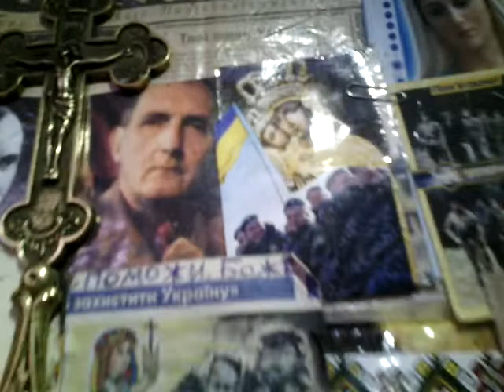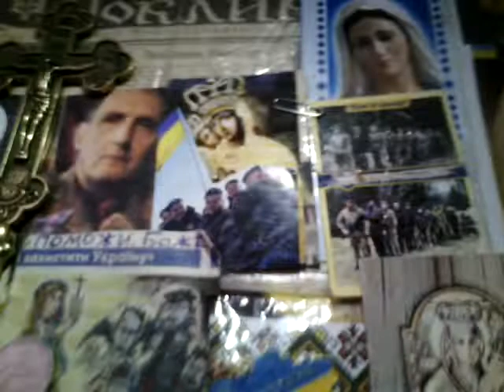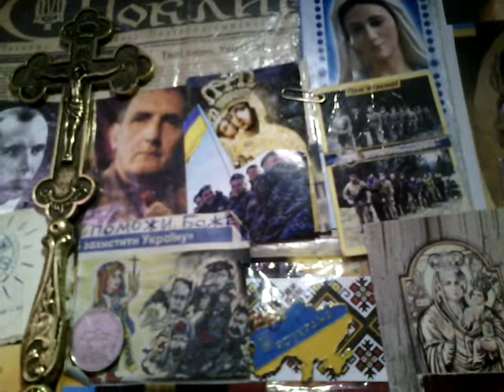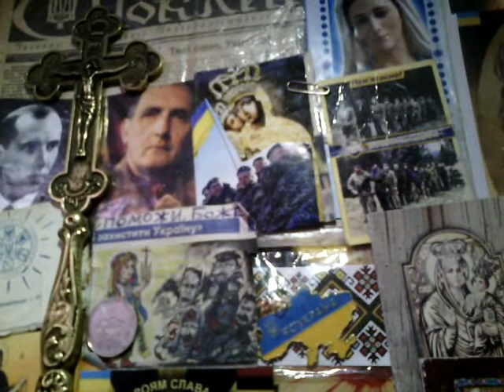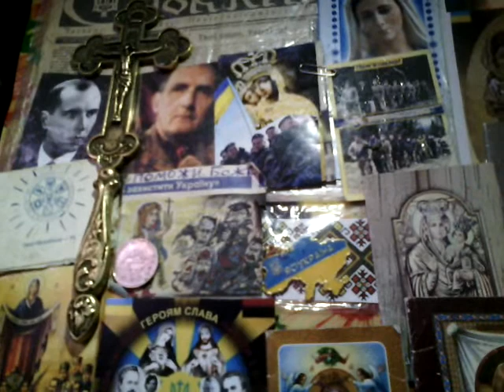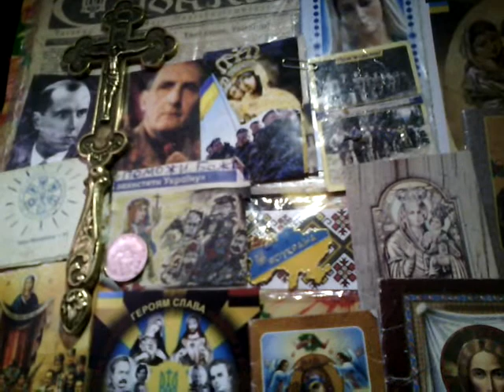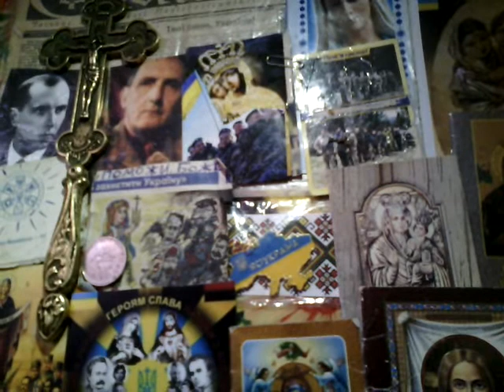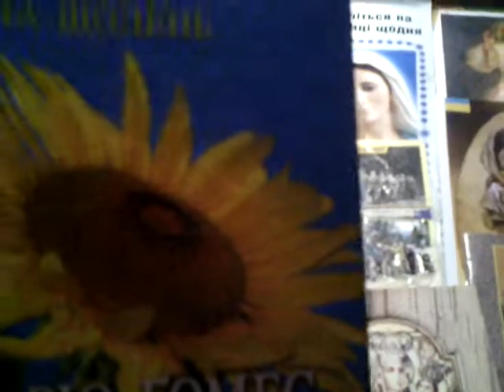677 = Поклик Христа й УПА=03 січня 2020року= ВІРИМО в НАШУ ПЕРЕМОГУ з Христом БОГОМ =Слава Украіні !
СПАСИ ХРИСТЕ БОЖЕ ПРЕСВЯТИЙ й БОЖА МАТИ ПРЕЧИСТА скорше нас і нашу УКРАІНУ РАЗОМ ми СИЛА !  СЛАВА УКРАІНІ